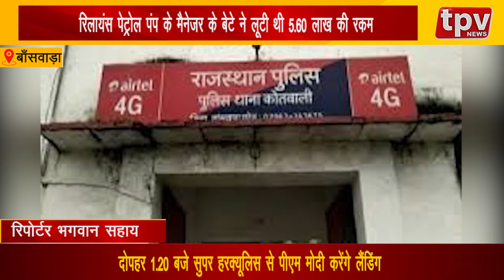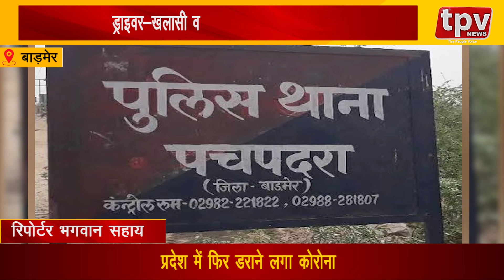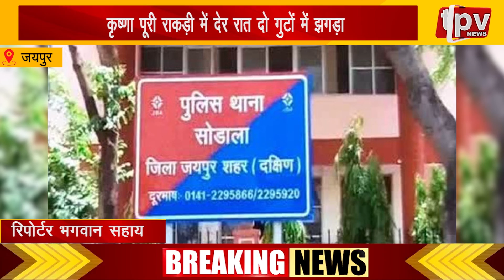News Bulletin 16 Nov || TPV NEWS